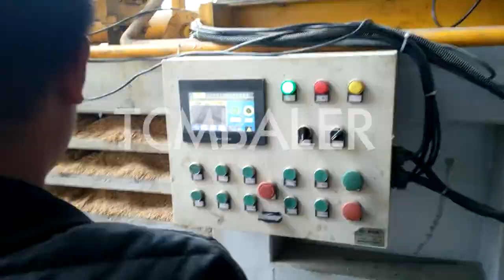Coconut husk remover (dehusking) machine press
TCM BALER Details of Coconut husk remover (dehusking) machine press, Coconut husk machine press, coconut husk baling machine,

TCMBALER is a professional Coconut husk remover (dehusking) machine press manufacturer and supplier in China for more than 20 years, and we can offer Coconut husk remover (dehusking) machine press for sale with a cheap wholsale factory price for our customers without any agent or dealers if you wanner buy our Coconut husk remover (dehusking) machine press.